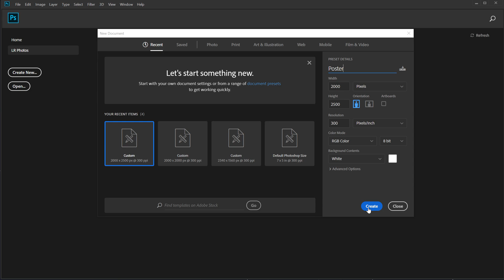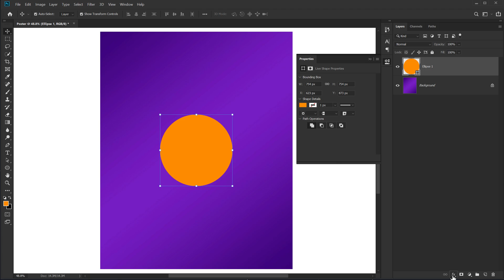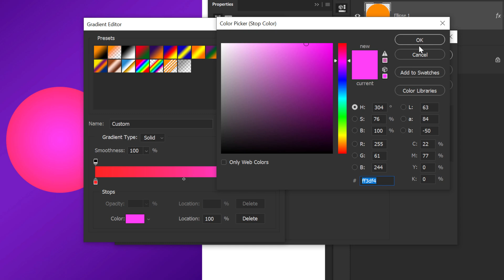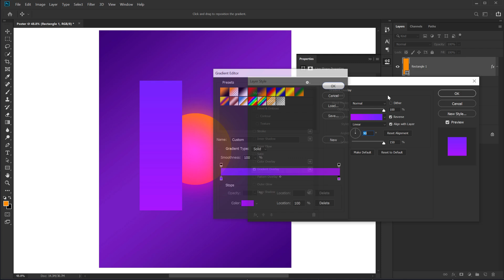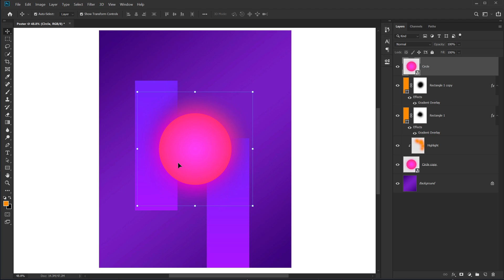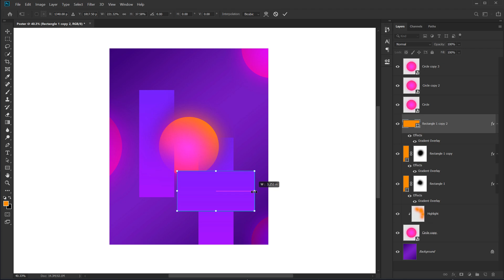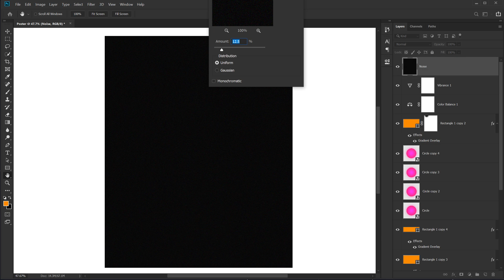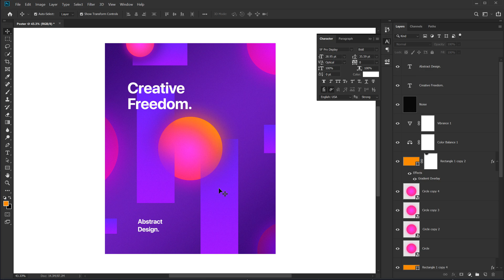Abstract Poster Design in Photoshop | Photoshop Tutorial In Hindi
Hey everyone in this photoshop tutorial we will create an abstract poster design in photoshop. We will also cover methods like using gradients in photoshop, poster design in photoshop, creative color poster design in photoshop and more!